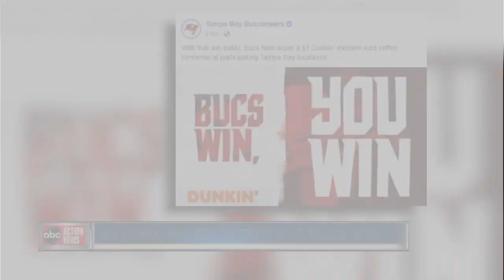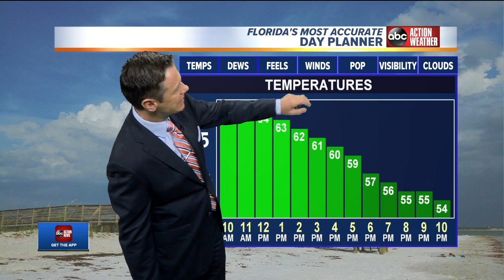ABC Action News Latest Headlines | December 2, 10am